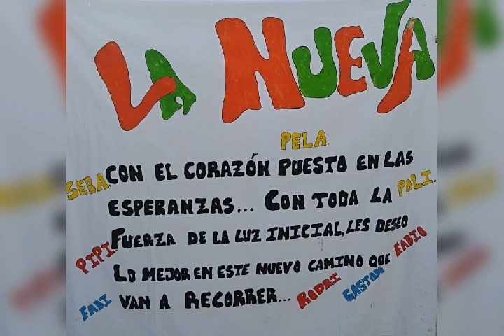MI PRIMER AMOR" LA NUEVA" DE CHOS MALAL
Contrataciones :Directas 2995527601